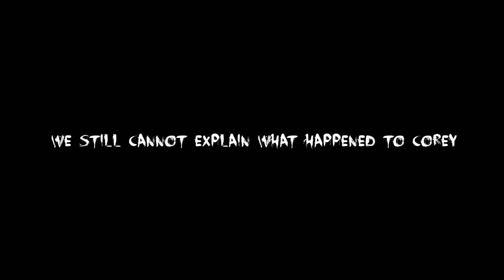OVERNIGHT AT USA's MOST HAUNTED ABANDONED HOSPITAL! (Warning: Incredibly Scary)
100,000 LIKES = NEW OVERNIGHT VIDEO! 250,000 LIKES = OVERNIGHT AT ALCATRAZ.
TFIL Stays overnight at the USA's most haunted & abandoned hospital... Bringing in top of the line camera equipment to do our most detailed & revealing investigation yet... you don't want to miss this video...

This is video FIVE of TEN from our TFIL Texas trip with Elton Castee, Andrea Russett, Corey Scherer, Jay Walker & Corbin Reinhardt.